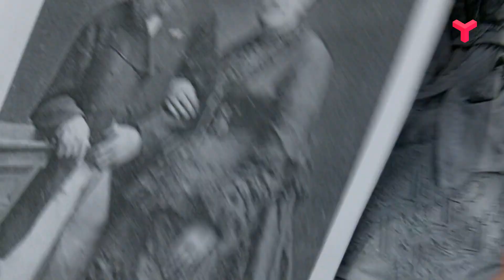ДАНЬ БЛАГОДАРНОСТИ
Жители Ялуторовска решили воссоздать образ купчихи Екатерины Гусевой. Её бюст собираются установить на Зелёном бульваре. Какой вклад внесла эта женщина в становление Ялуторовска и за что ей так благодарны горожане? Мы всё уточнили.